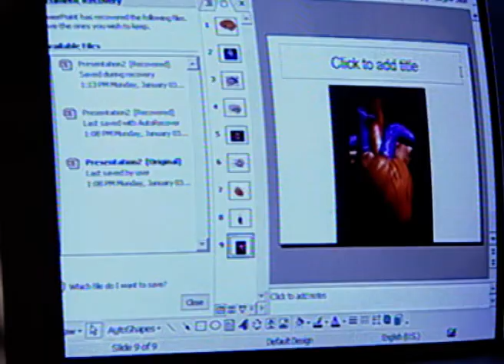Tum Bin Jaaoon Kahaan - Hindi TV Serial - Best Scene - 260 - Vikas Bhalla, Jividha Sharma - Zee TV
The story of Tum Bin Jaaoon Kahaan revolves around Aryan who loses his girlfriend Muskaan in a road mishap. Blaming himself for her death, he goes into a state of depression and tries all means to get in touch with her but fails.